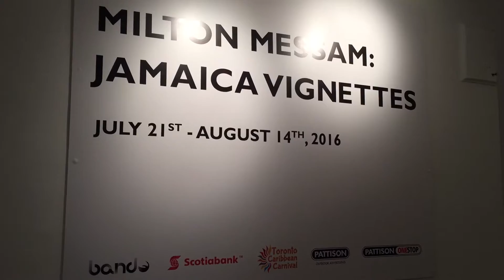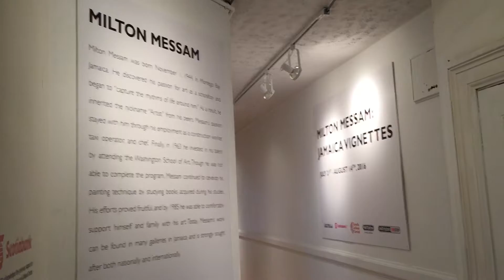Milton Messam exhibition - BAND Gallery Toronto July 2016